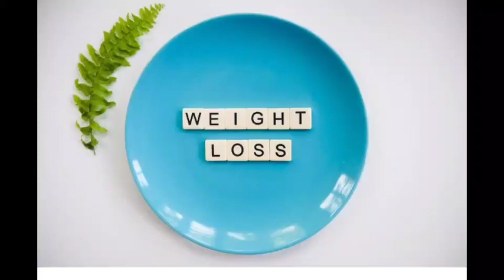വെള്ളം കുടിച്ചു തടി കുറക്കാം /Weight loss video malayalam